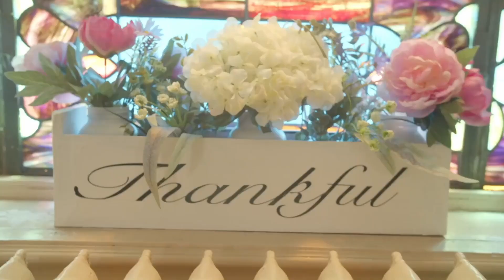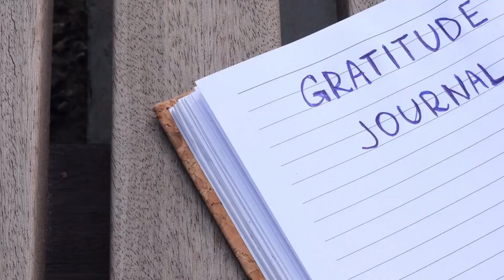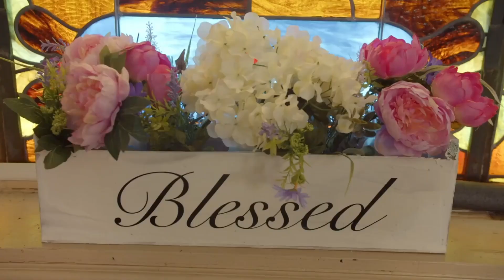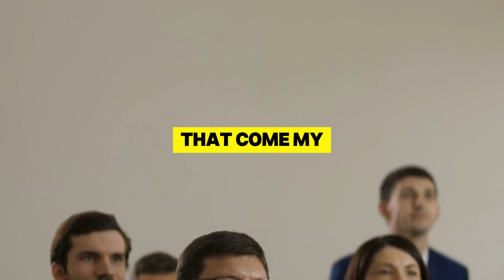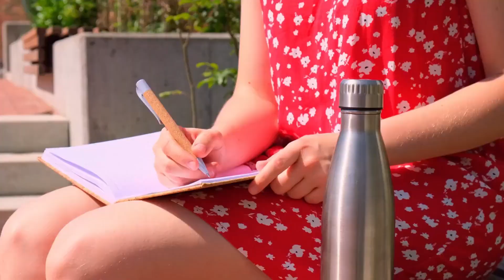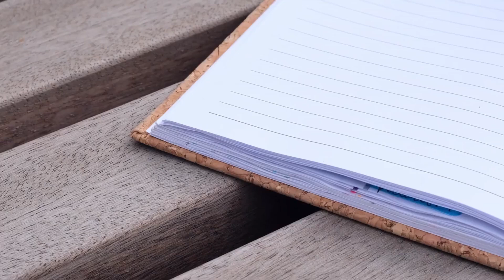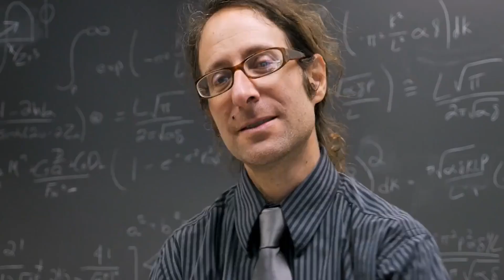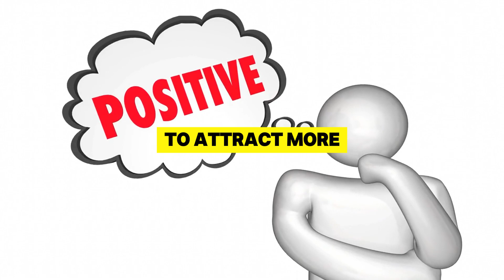33 GRATITUDE AFFIRMATIONS to Attract Positivity and Abundance | Transform Your Life Today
33 GRATITUDE AFFIRMATIONS to Attract Positivity and Abundance | Transform Your Life Today

In this uplifting video, we present **33 Gratitude Affirmations** designed to help you attract positivity and abundance into your life. 🙏✨

Gratitude is a powerful tool that can transform your mindset and open the door to new opportunities. By repeating these affirmations, you will cultivate a sense of appreciation, shift your perspective, and invite more positive energies into your daily routine.

Whether you're seeking to enhance your personal growth, improve your mental well-being, or manifest your dreams, these affirmations will empower you to embrace a life filled with gratitude and abundance.

- A series of affirmations that resonate with the energy of gratitude
- Techniques to integrate these affirmations into your daily practice
- Tips on how gratitude can lead to a more positive and abundant life

Join us on this journey to uplift your spirit and expand your horizons.

🌟 **Remember:** The more gratitude you express, the more abundance you attract. Let’s get started on this positive transformation together!

### 🌟 Why Practice Gratitude?
Gratitude is more than just a feeling; it's a powerful tool for transforming your life. By focusing on what you're thankful for, you can shift your energy and attract more of what you desire. When you practice gratitude daily, you not only improve your mood but also open yourself up to new opportunities and experiences.

If you're ready to transform your life and attract the positivity and abundance you deserve, this video is for you. 🙌

Your support helps us create more content like this to inspire and uplift others. 💖

### 📌 Additional Keywords & Tags:
Gratitude, Affirmations, Positivity, Abundance, Law of Attraction, Daily Affirmations, Positive Thinking, Mindset Shift, Meditation, Manifestation, Success, Self Improvement, Personal Growth

1)This video has no negative impact on the original works (It would actually be positive for them)
2)This video is also used for teaching purposes.
3)It is transformative in nature.
4)I ONLY used bits and pieces of videos to get the point across where necessary.